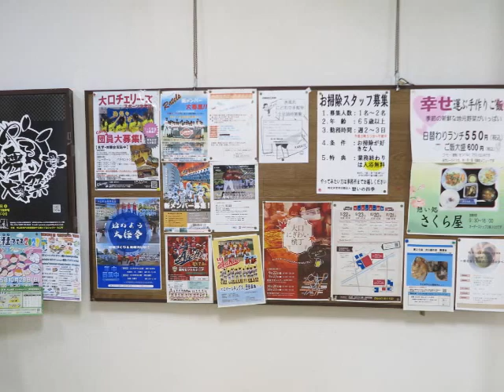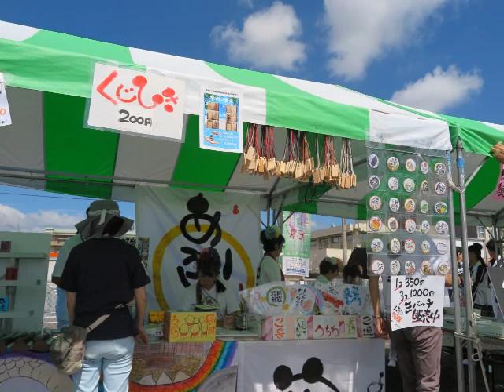2023 第22回やろ舞い大祭